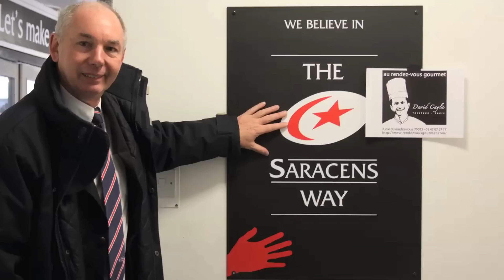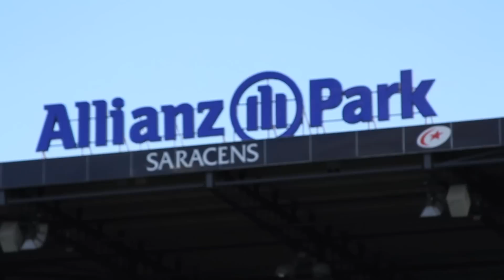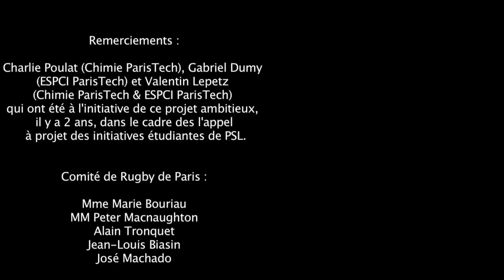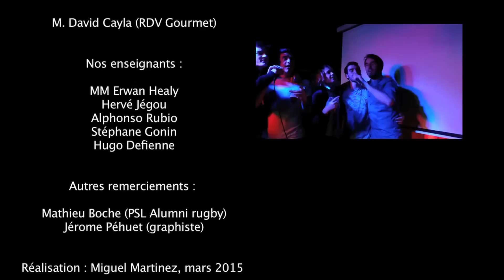aspsl rugby 2015